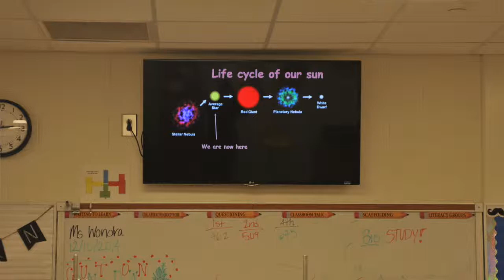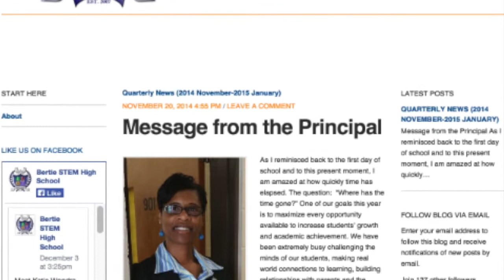BSHS PSA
Bertie STEM High School Principal, Daphne Williams explains why her school is among the top institutions in North Carolina.